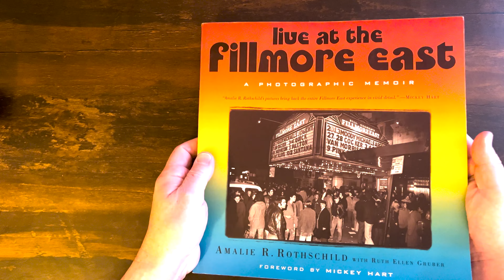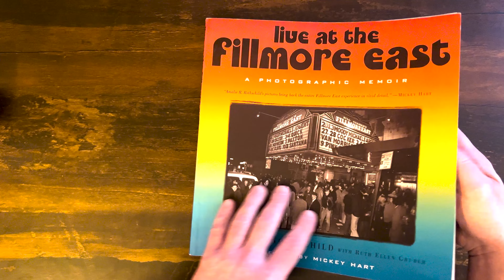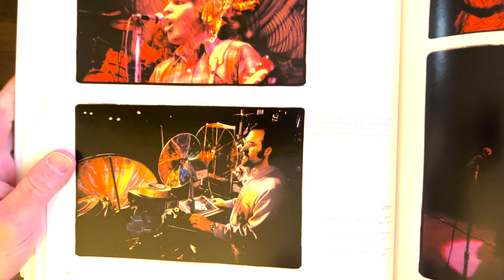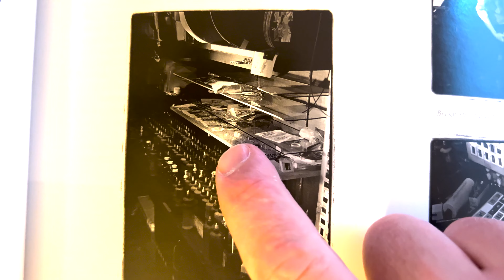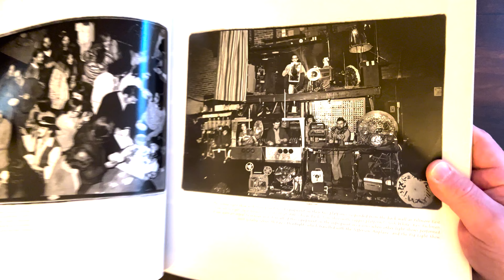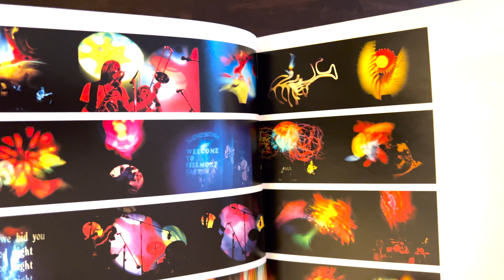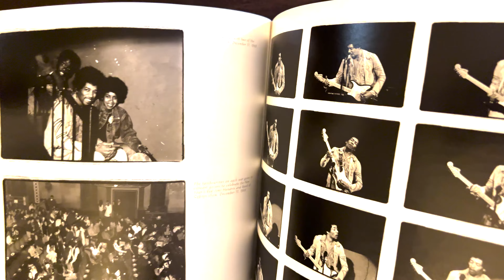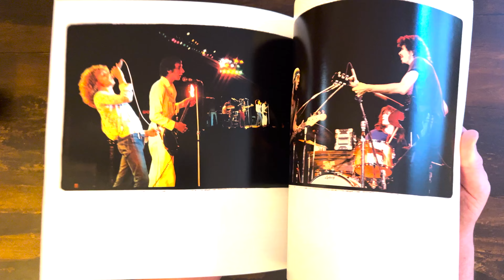Fillmore East & The Joshua Light Show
Telling the story of the legendary Joshua Light Show, through the wonderful photographs of Amalie R. Rothschild. Amalie was the house photographer at the Fillmore East, and worked closely with both the Joshua Light Show and Joe's Lights. I use her book "Live at the Fillmore East: A Photographic Memoir" as a vehicle for explaining how psychedelic analog light shows of the 1960s worked, and why JLS was the best in the business.

Please check out my online shop for analog light show gear, tools, and official Liquid Light Lab merch